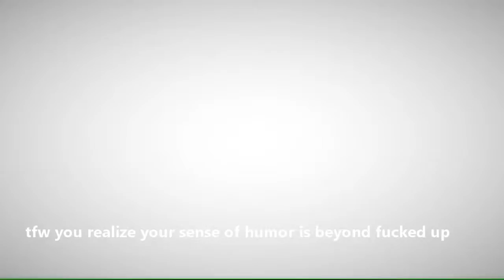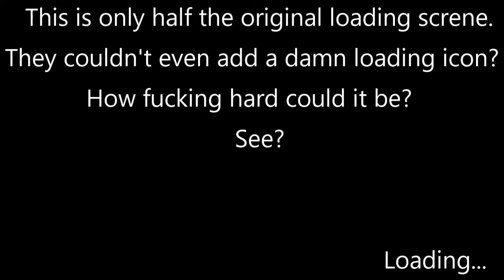BROke-Ass Review - Broforce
Broforce is a fun game with cringy humor. It was also one of PlayStation Plus's free games for March 2016. Oh yeah, and pro tip: Don't stay up until 6 in the morning editing video and spell "screen" wrong like an idiot.